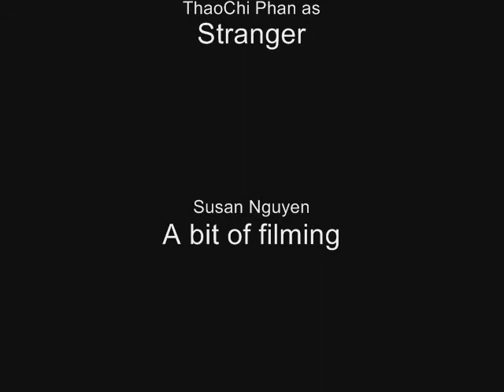Japanese 1 Final Project (2/2)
ホール先生はとてもハンサムだ！